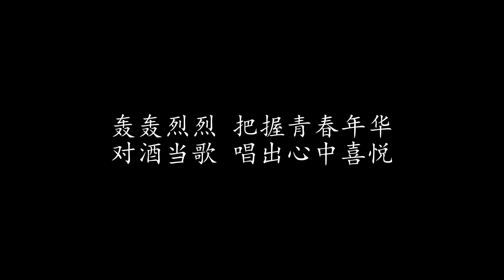当 动力火车 (歌词版)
当 动力火车

啊 啊 啊 啊 阿

当山峰没有棱角的时候 当河水不再流
当时间停住 日夜不分
当天地万物 化为虚有
我还是不能和你分手 不能和你分手
你的温柔 是我今生最大的守候

当太阳不再上升的时候 当地球不再转动
当春夏秋冬 不再变换
当花草树木 全部凋残
我还是不能和你分散 不能和你分散
你的笑容 是我今生最大的眷恋

让我们红尘作伴 活的潇潇洒洒
策马奔腾 共享人世繁华
对酒当歌 唱出心中喜悦
轰轰烈烈 把握青春年华

啊 啊 啊 啊 阿

啊 啊 啊 啊 阿